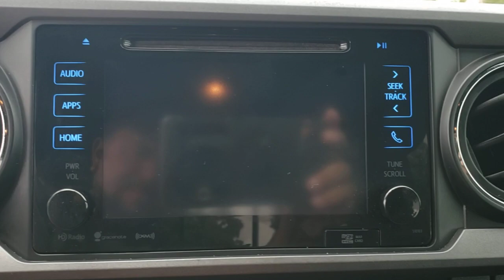2017 Toyota Tacoma Longwood, Orlando, Lake Mary, Sanford, Daytona Beach, FL MX278893A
Orange Used 2017 Toyota Tacoma available in Longwood, Florida at Parks Toyota. Servicing the Orlando, Lake Mary, Sanford, Daytona Beach, FL area.
2017 Toyota Tacoma TRD Sport - Stock#: MX278893A - VIN#: 5TFAZ5CN3HX024892

Parks Toyota
1701 South Woodland Boulevard

Elegantly expressive, this 2017 Toyota Tacoma will envelope you in well- engineered charm and security. With a Regular Unleaded V-6 3.5 L/211 engine powering this Automatic transmission, you'll marvel at this ultimate collaboration between the forces of mother nature and the laws of physics. It's outfitted with the following options: Variable intermittent wipers, Trip computer, Transmission: 6-Speed Automatic -inc: electronically controlled w/intelligence, Tailgate Rear Cargo Access, Streaming Audio, Steel Spare Wheel, Single Stainless Steel Exhaust, Side Impact Beams, Regular Composite Box Style, and Rear-wheel drive . Visit Deland Toyota at 1701 S Woodland Blvd, Deland, FL 32720 today.